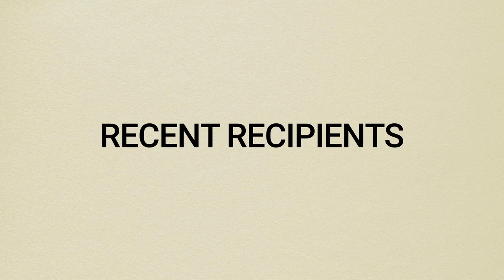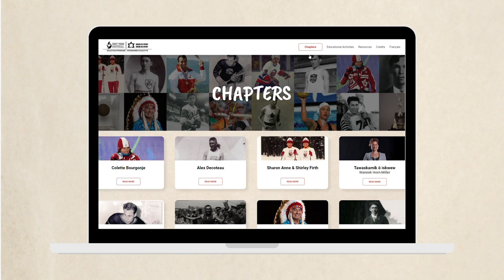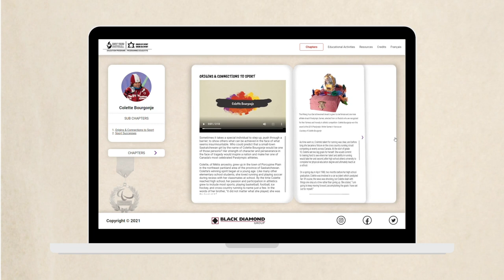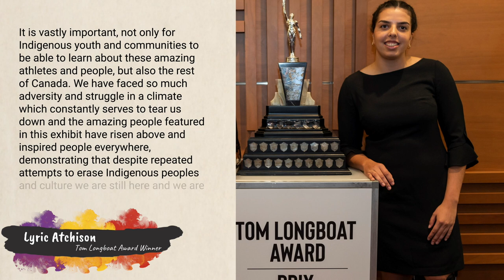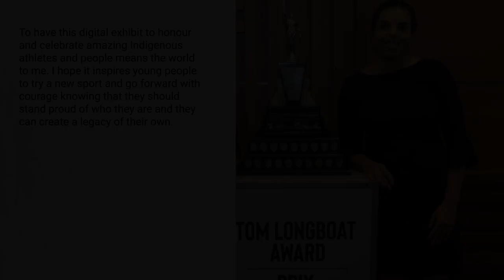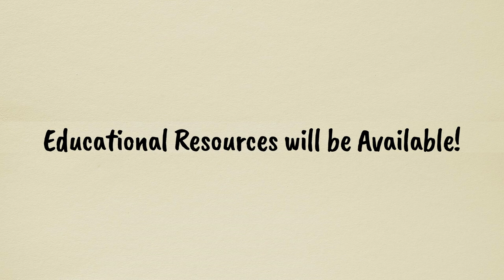Digital Book Virtual Premiere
Join Canada’s Sports Hall of Fame for an exclusive event to celebrate the launch of the Indigenous Sport Heroes Education Experience presented by Black Diamond Group - An educational resource that inspires conversation about the rich sporting history of Indigenous Hall of Famers.

The Indigenous Sport Heroes Education Experience presented by Black Diamond Group is now live

This initiative has been made possible by the support and contributions of several sponsors and partners: Black Diamond, Rogers Communications Canada Inc., Bank of Montreal, Calgary Flames Foundation, Canadian National Railway Company, Cannonbury Foundation, Enbridge Inc., Mark Smith & Family, Shell, Digital Commerce Bank, Mawer, Pacific Canbriam Energy, Strad Inc., TC Energy, Scotiabank, Trans Mountain, Aboriginal Sport Circle, Canadian Heritage, Chinook Lodge Resource Centre (SAIT), John McMullen, Southern Alberta Institute of Technology (SAIT), AMJ Campbell, and WestJet.